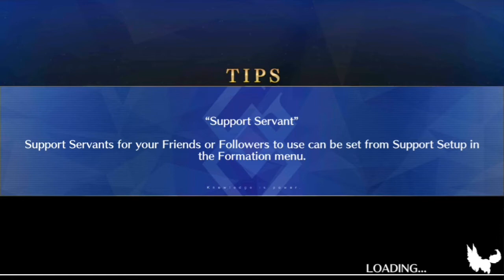Fate grand order lostbelt 3 section 2 (2/2)